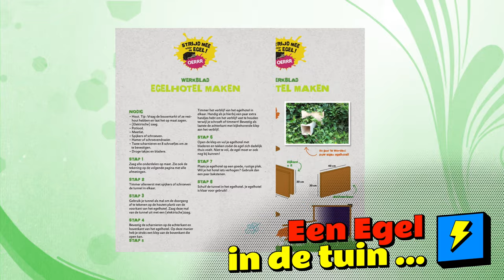Egel in de tuin - week 17 tm 24 juni 2022